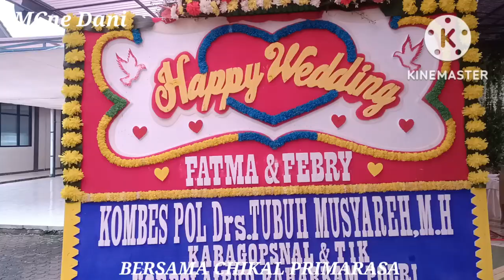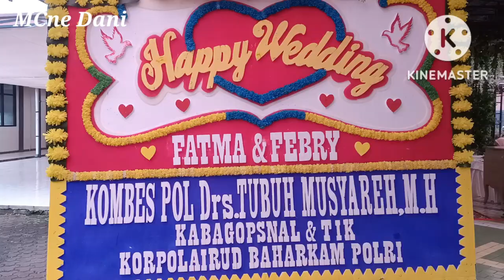MC Pernikahan. AKAD NIKAH FEBRI DAN FATMA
Akad nikah Febri dan Fatma.